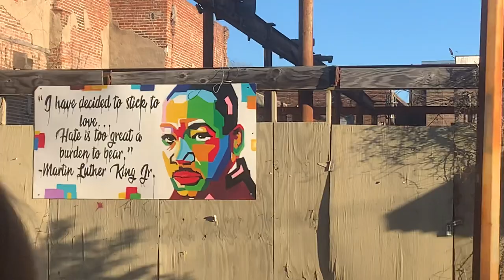Horse & Buggy Ride Tour of Natchez, MS | Town Tour